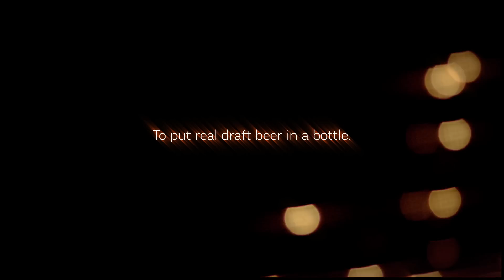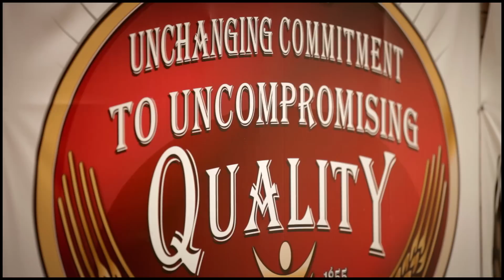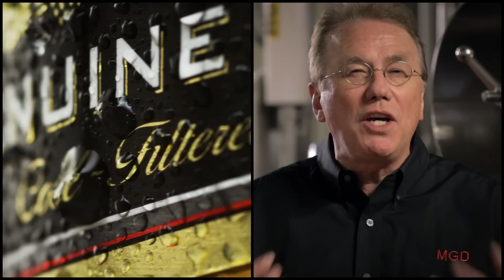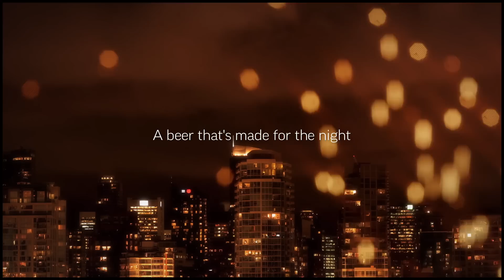The Brewing Process - How Miller Genuine Draft Is Made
Join Dr. David Ryder, Brewmaster at Miller Brewing Company, as he describes the process that goes into brewing Miller Genuine Draft. Dr. David Ryder is the Vice President, Brewing Research & Quality Assurance at Miller Genuine Draft.

Please drink responsibly.